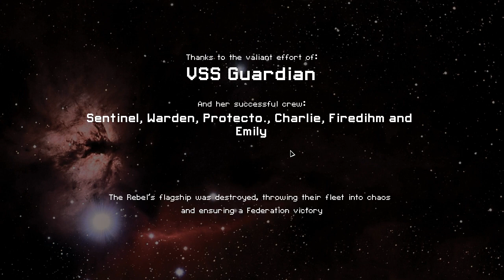VoV Plays FTL Mods: Escort Duty - Part 4: Protector Of The People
Welcome back to another episode of FTL onboard the VSS Guardian, a very interesting collection of ships ship modded in by DryEagle! In this episode we try to boost up our arsenal before having to fight the flagship, attempt to fight the most powerful ship in the universe without leaving our cargo ships somewhere safe for whatever reason, and adopt a new strategy for fighting the enemy's power surges...

Keep in mind that unless you modify the files as I have, sanmonku's and splette's mods are incompatible, and diversityMod is also different than the version I'm using... I'll see if the mod makers will let me release the compatible combomod somewhere.